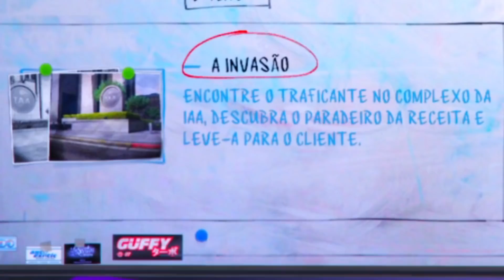ROUBANDO o BUNKER SECRETO da CIDADE no GTA 5!!!😱 (IMPOSSÍVEL)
➡ Nesse vídeo fomos em uma MISSÃO IMPOSSÍVEL na cidade, o alvo da vez foi o BUNKER SECRETO que além de ter sido descoberto foi invadido e roubado toda a grana. Mas eae? quem será que contratou esse serviço?

🎥 CANAL DE VLOG E MOTOVLOG ➡ @AlissonGODgarage
📺 CANAL DE LIVES ➡ @AllissonGODFPS

📌PARTICIPANTES DO VÍDEO: @AllissonGOD @matracao